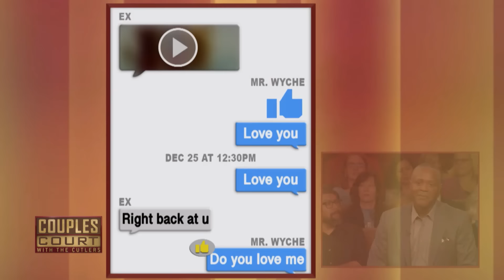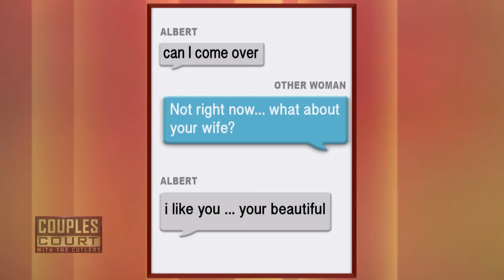It's The TSA's Fault! (Marathon) | Couples Court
1. Rosen v. Elliott - A long term friendship and a relationship are on the line when an Alabama woman accuses her boyfriend of seducing her best friend. special guest witness Mimi Faust of "Love and Hip Hop Atlanta" testifies.
2. Randall v. Tichenor - An Atlanta man tries to convince his girlfriend that TSA put a pair of women's underwear in his luggage.
3. Lewis v. Wyche - A bride-to-be wants to call it quits when she suspects her fisherman fiancé is reeling in other women.
4. White v. White - A husband from North Carolina is tired of being accused of cheating, and he blames his wife's past indiscretions for her suspicions.  she believes he slept with his former boss, but a polygraph test will reveal the truth.
5. Walker v. Carter - Trust is lost in a relationship after a woman admits she cheated one time.  However, her girlfriend suspects she’s still cheating with the same woman and brings evidence to prove it.
6.Owens v. McCollough - A man with plans to marry his girlfriend is dogged by suspicions about her relationship with her ex and the suspicious pictures found on her phone.